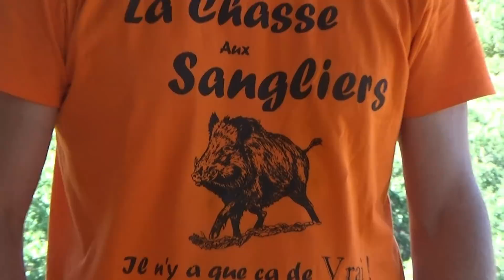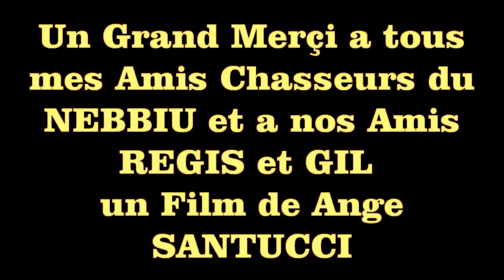La Chasse du SANGLIER en Haute CORSE NEBBIU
Caccia a u CIGNALE in CORSICA;  A Ringrazia tutta a squadra di i Cacciatori di u Paese di SORIU;